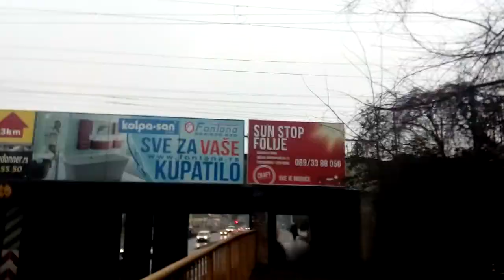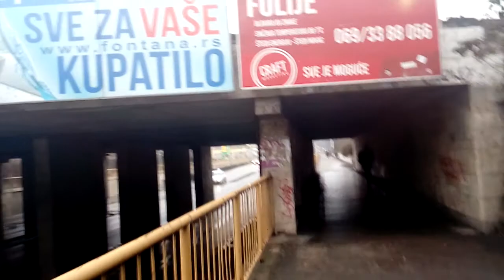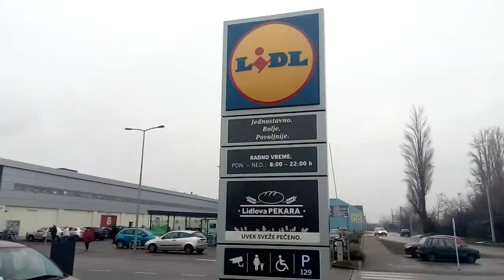Example Subotica Town